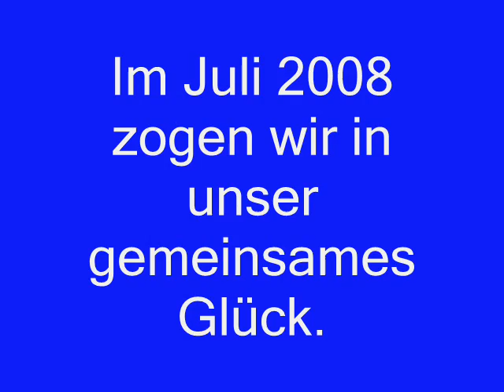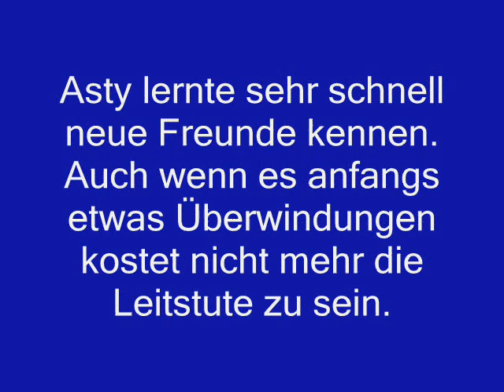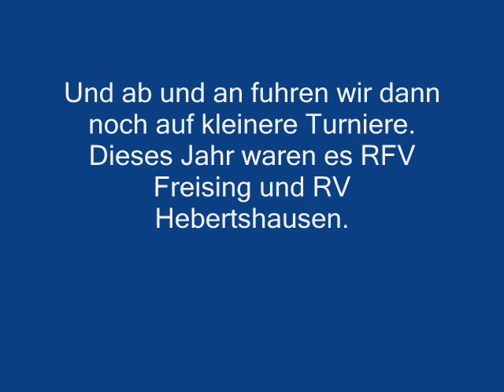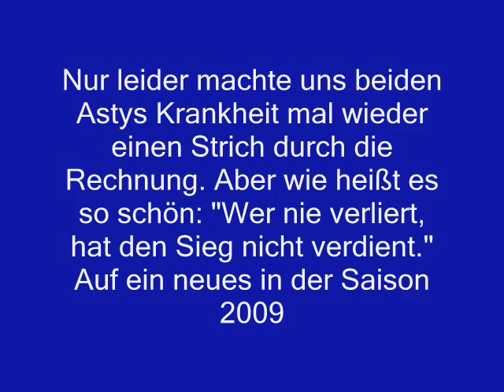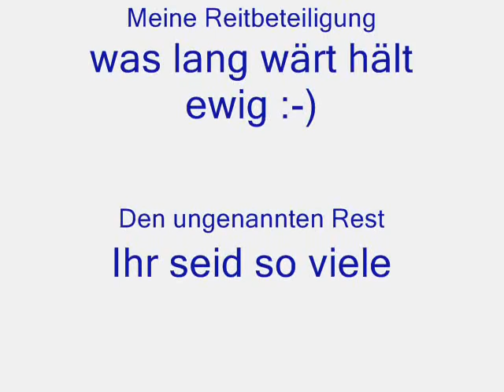das war 2008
Asty